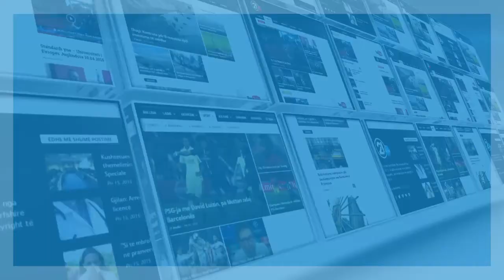A ia thotë këngës ndonjëherë Arban Abrashi?